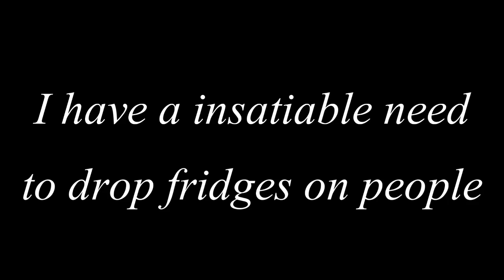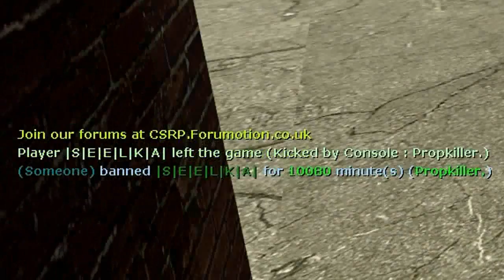Why I don't play Garry's Mod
It's like I'm really on Xbox Live.
Don't take this more seriously than you should, I have a horrible addiction to TTT and fridges. Also, I'd have more footage but I'm banned from every EU based rp_downtown server, so that's a feat to be proud of?

Have some dumb, considerably better thought out ideas than this planned.

0:00 - Intruder 1 - Metal Gear Solid OST
0:06 - Super Mario Bros 2 Overworld
1:53 - Target test - Super Smash Bros Melee OST
2:34 - Traverse Town - Kingdom Hearts OST

Sorry for the extended hiatus, personal life etc.